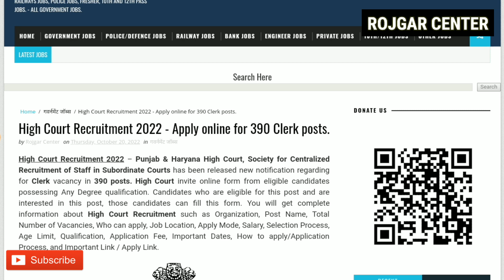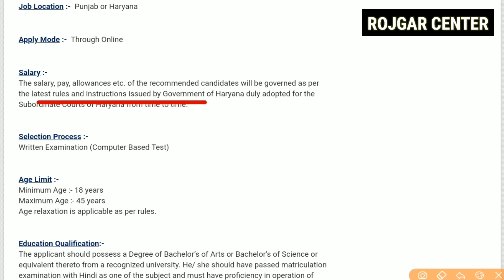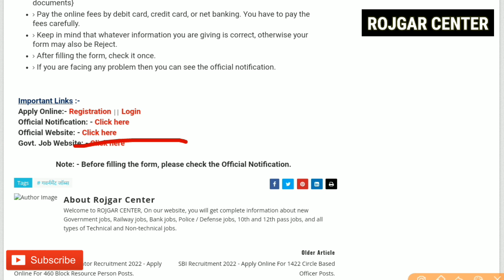High Court Recruitment 2022 | Clerk | Any Degree | Online Form | Male & Female both | New Vacancy